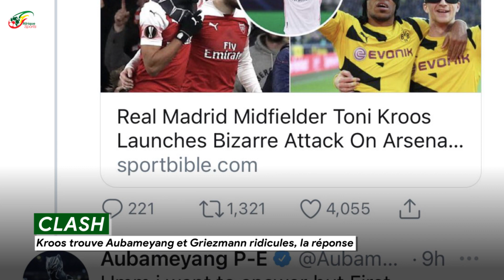Aubameyang recadre Toni Kroos… Issiaga Sylla crache ses vérités | Journal du Soir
Et c’est sur cette déclaration que nous fermerons ce journal avec la question du soir : Toni Kroos a-t-il raison de s’en prendre à PEA ? Vos réponses seront attendues en commentaires